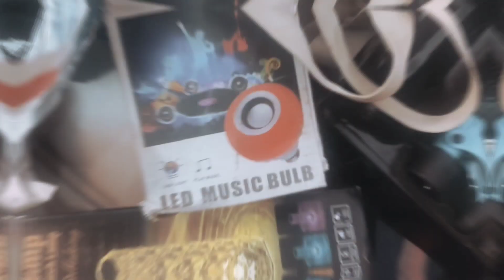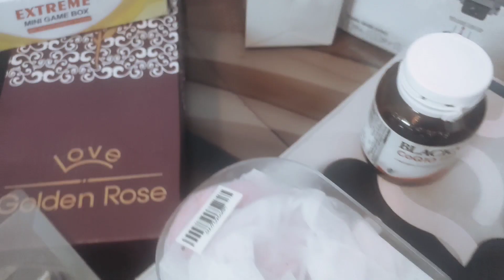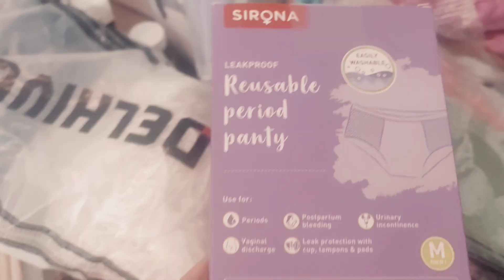My Shopping Haul | Spotlight bag, Mini purses, Face Masks etc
Best buys of 2023
Spotlight bag got me grooving
Soo many face mask collection
Mini purses haul